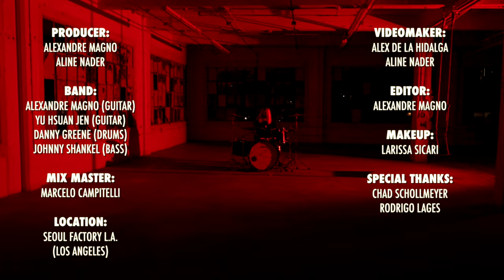Alexandre Magno - Changes (Making Of)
Artist: Alexandre Magno
All song composed and arranged by Alexandre Magno

Producer:
Alexandre Magno
Aline Nader

Band:
Alexandre Magno (Guitar)
Yu Hsuan Jen (Guitar)
Danny Greene (Drums)
Johnny Shankel (Bass)

Mix Master:
Marcelo Campitelli

Location:
Seoul Factory L.A. (Los Angeles)

Videomaker:
Alex De La Hidalga
Aline Nader

Editor:
Alexandre Magno

Makeup:
Larissa Sicari

Special Thanks:
Chad Schollmeyer
Rodrigo Lages